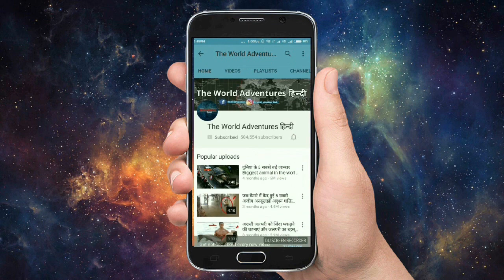दुनिया की 5 सबसे बड़ी खोज ( वैज्ञानिक भी हो गए हैरान ) Most Amazing Accidental Historical Discoverie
One of the most important archaeological sites in the world isn't a lost city or a treasure filled tomb. Some of the world's inadvertent archaeological discoveries. Scientists and historians have made incredible finds. These amazing accidental archaeological discoveries will make you want to grab a shove. Below are discoveries in science that involve chance circumstances in a particularly salient way. Accidental Discoveries is a series of talks revealing accidents that led to major discoveries in a different field many time. Travel back in time with Stacker through some of the most impressive archeological discoveries in the world.

Here Are 5 Of The Most Bizarre Discoveries Found In Unexpected Places.

1. Dark green icebergs
2. Ancient tombs
3. Prehistoric art
4. Whale skeleton
5. Black obelisk

Most Incredible Finds That Scientists Still Can't Explain.